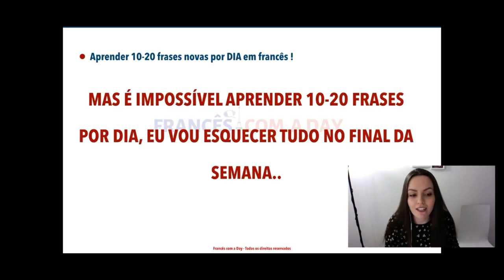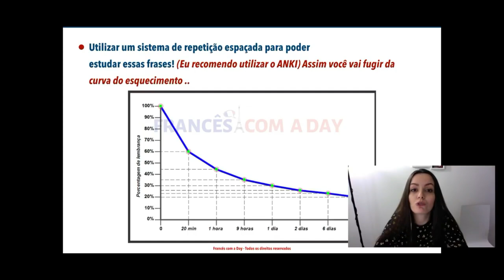APRENDA 10 A 20 FRASES NOVAS POR DIA COM O ANKI